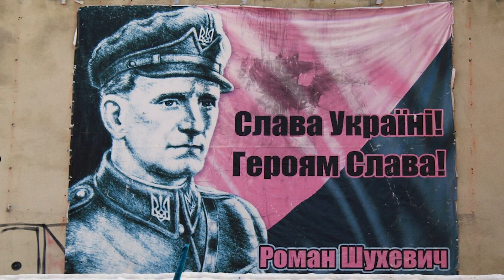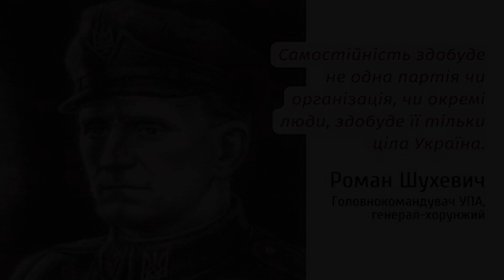Випуск 35. Відомі люди - Роман Шухевич. Генерал-хорунжий, головнокомандувач УПА (1943—1950).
Роман Шухевич — легендарний український політичний діяч, головнокомандувач Української повстанської армії (УПА), голова проводу Організації українських націоналістів в Україні (ОУН).
«Ми усі — вояки УПА і всі підпільники, зокрема і я, — свідомі, що раніше чи пізніше нам доведеться згинути в боротьбі з брутальною силою. Але запевняю вас, ми не будемо боятися вмирати, бо, вмираючи, будемо свідомі того, що станемо добривом української землі. Це наша рідна земля, вона потребує ще багато добрива, щоб у майбутньому виросла на ній нова українська генерація, яка довершить те, що нам не суджено було довершити», — казав Роман Шухевич.